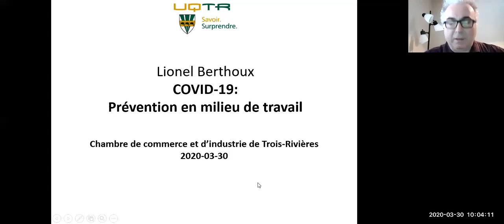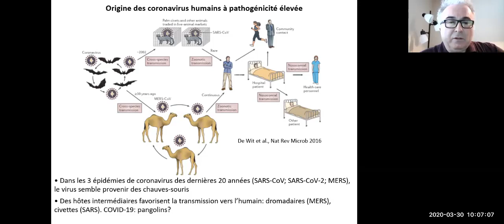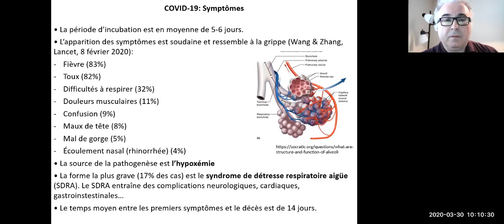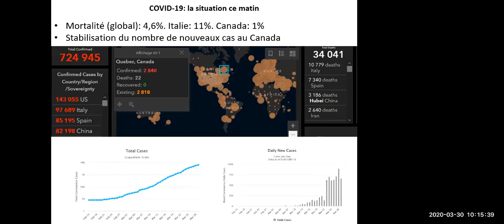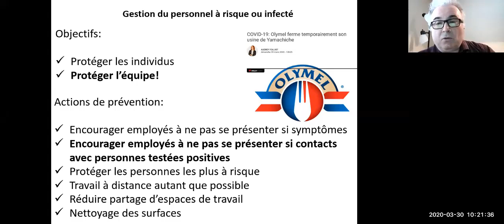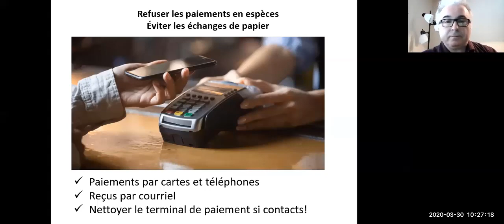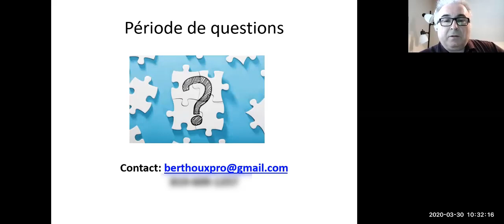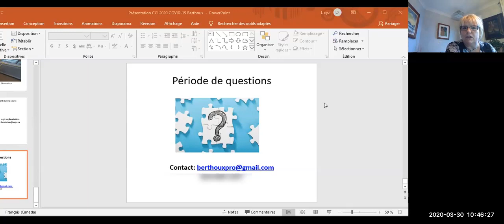COVID-19 : prévention des transmissions en milieu de travail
Réunion d'information sur la protection des collaborateurs et clients en milieu de travail, par le Prof. Lionel Berthoux, UQTR
Activité organisée par la Chambre de Commerce et d'Industrie de Trois-Rivières, le 30 mars 2020.